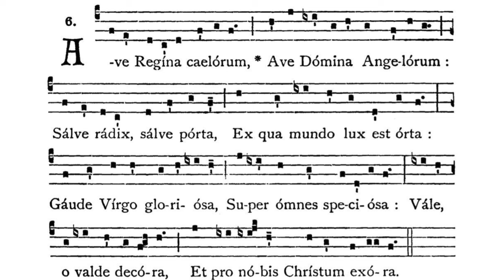Gregorian Chant - Julian D. Jankowski - Ave Regina Caelorum (Simple - Marion Antiphon Hymn)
This is the Gregorian Chant Antiphon Hymn Ave Regina Caelorum sung by me (Julian D. Jankowski).